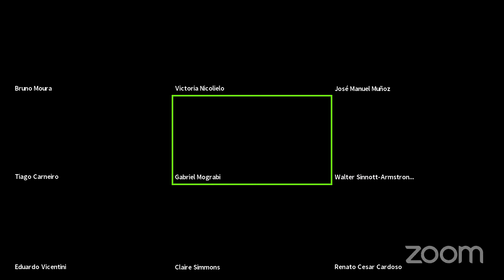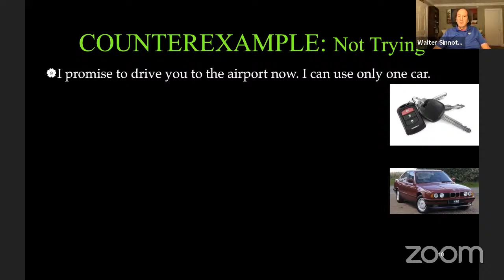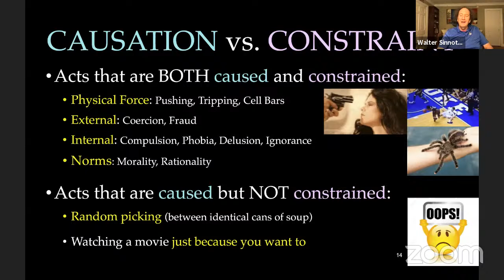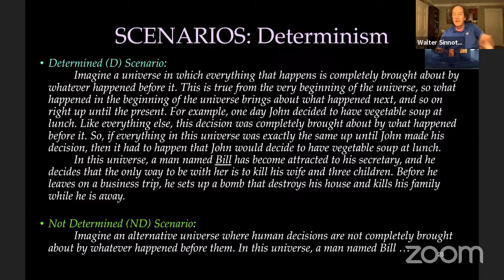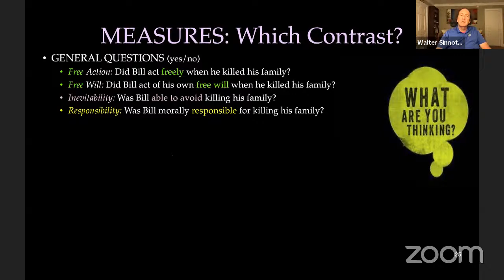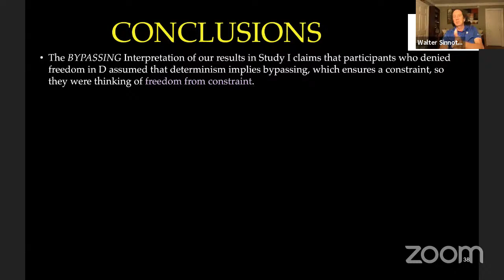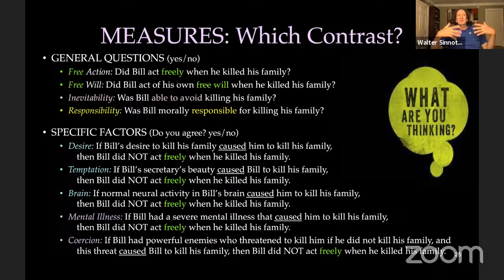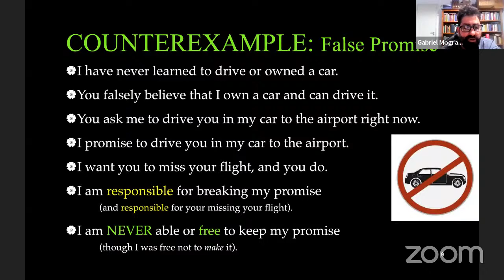III ICPN | Walter Sinnott-Armstrong, Claire Simmons, Paul Rehren and John-Dylan Haynes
Walter Sinnott-Armstrong, Claire Simmons, Paul Rehren and John-Dylan Haynes - Freedom from what?